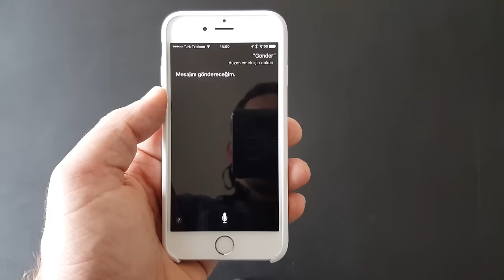Siri ile iPhone'da yazılı mesaj nasıl gönderilir?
iPhone'da Siri'yi kullanarak, klavye ile uğraşmadan, ellerinizi kullanmadan yazılı mesaj gönderebilirsiniz.

Bunun nasıl yapıldığını videoda anlatıyoruz.